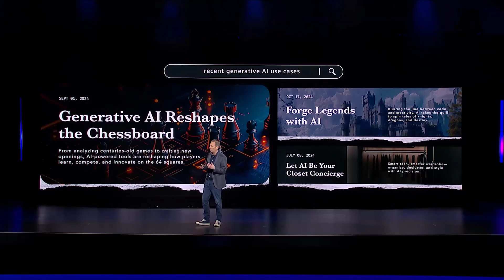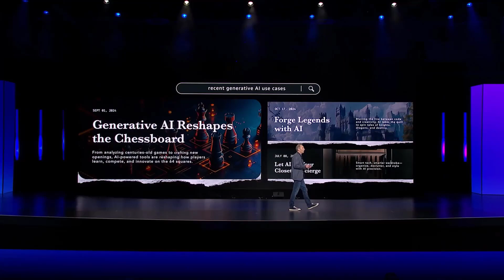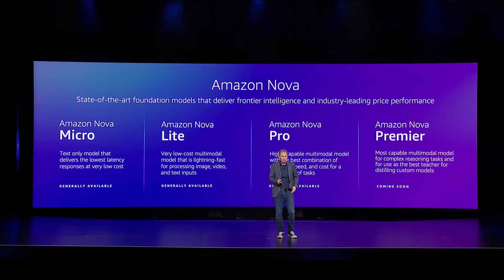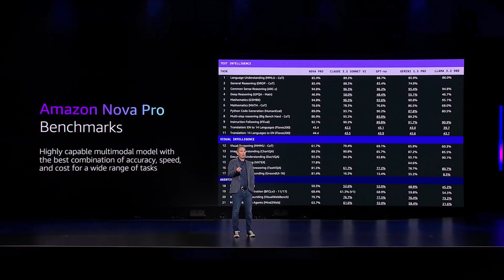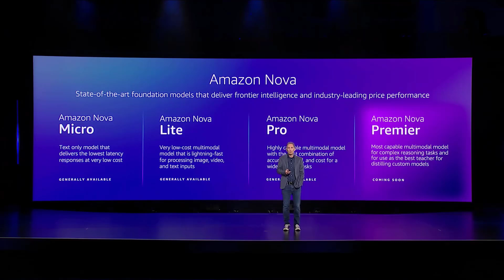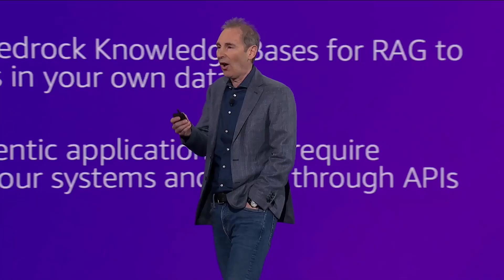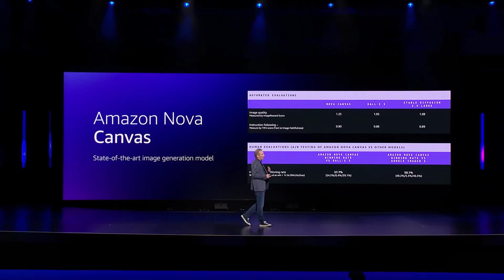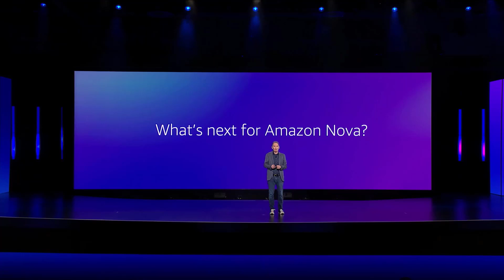Amazon NOVA: The Groundbreaking AI That Creates AI for You!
Amazon has unveiled NOVA, a groundbreaking family of generative AI models at the re:Invent conference, redefining text, image, and video generation. Integrated with Amazon Bedrock, NOVA empowers businesses to fine-tune models, handle massive data processing, and automate workflows with unparalleled efficiency. Featuring innovative tools like Nova Canvas for image editing and Nova Reel for video creation, this revolutionary AI ecosystem pushes the boundaries of creativity and scalability, making it a game-changer for businesses and developers worldwide.
Dive in to explore how NOVA is transforming the future of AI!

TIMESTAMPS
00:00:00 Amazon's AI Philosophy and Implementation Strategy
00:04:44 Introduction of Amazon Nova Models
00:07:57 Nova Models' Performance and Features
00:10:06 Nova Canvas and Nova Reel Launch
00:13:00 Future Development Plans

About Ai illume:
Stay enlightened and informed about the latest updates and innovations in the field of Artificial Intelligence. Our channel provides clear and concise content on cutting-edge AI tools, humanoid robots, AGI, and more. We strive to keep you updated with the rapid advancements in AI technology, ensuring you're always in the know. Join us on this journey to explore the fascinating world of AI and understand its impact on our future.

Amazon
NOVA
AI
Bedrock
Generative
Models
Text
Image
Creation
Business
Developers
Tools
Workflows
Scalability
Innovation
Efficiency
Automation
Creativity
Content
Keyword Phrases:
Amazon NOVA
Generative AI models
Amazon Bedrock
Text generation tools
Image generation tools
Video generation tools
AI for developers
Creative AI tools
Innovative AI solutions
AI content creation
Workflow automation
Scalable AI solutions
Business AI innovation
Advanced AI tools
Future of AI technology
Generative AI ecosystem
Nova Canvas for editing
Nova Reel for video creation
Bedrock integration tools
AI-driven workflows
AI-powered creativity
Cutting-edge AI models
AI in business automation
AI for massive data processing
Generative AI capabilities
Creative AI ecosystem
Innovative content creation tools
Business automation with AI
Transforming workflows with AI